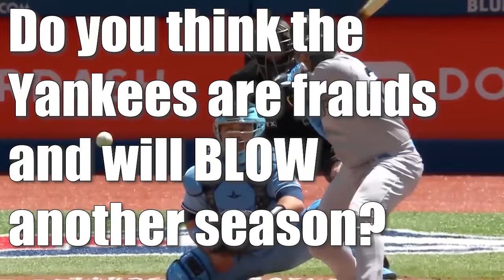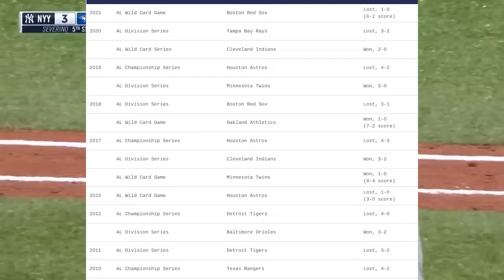The Yankees are FRAUDS! - Heres Why!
I make the case that The New York Yankees are FRAUDS!! Let us know down below what you think about it !